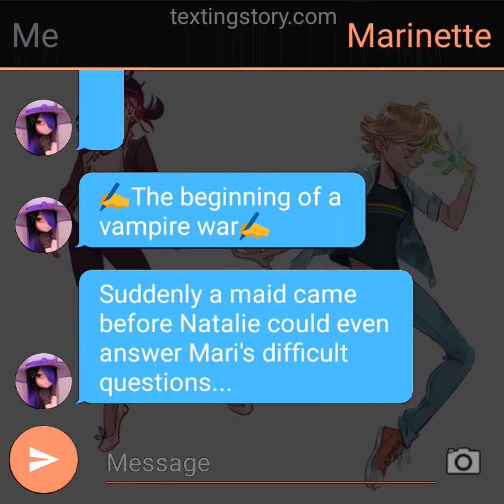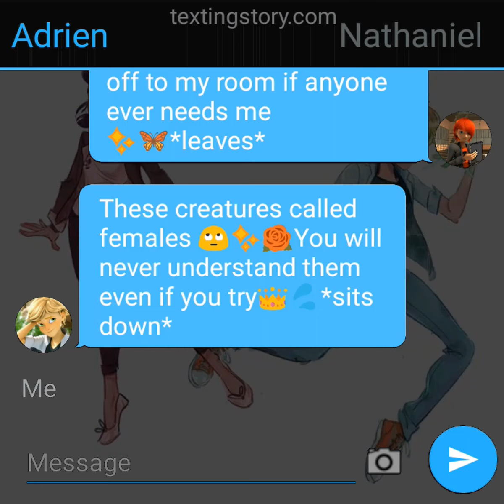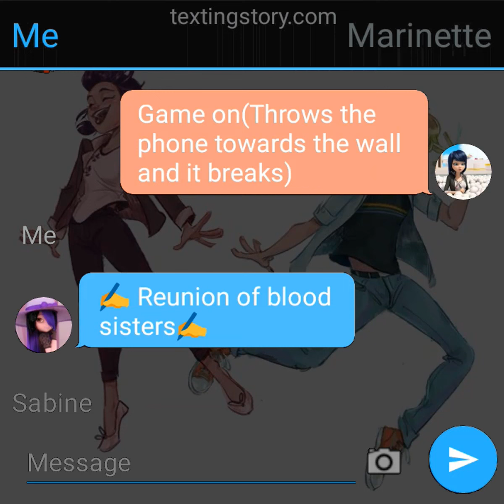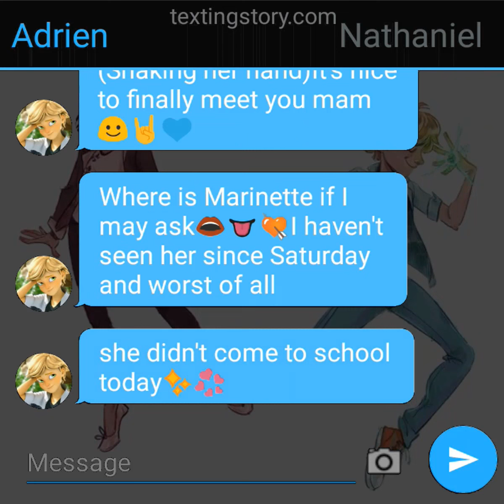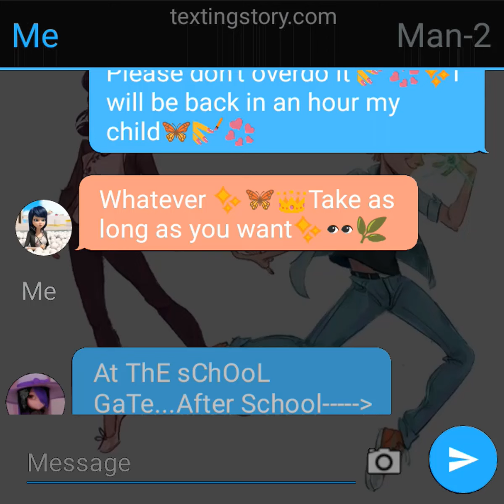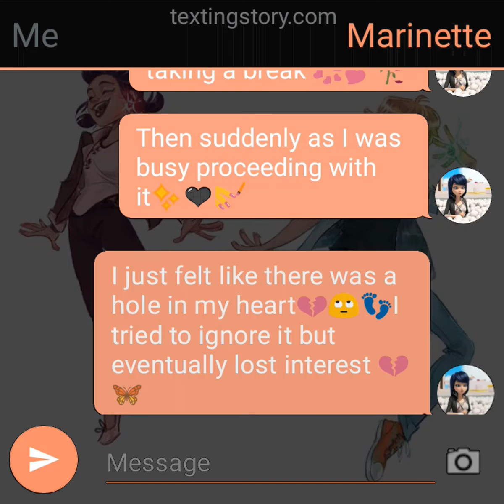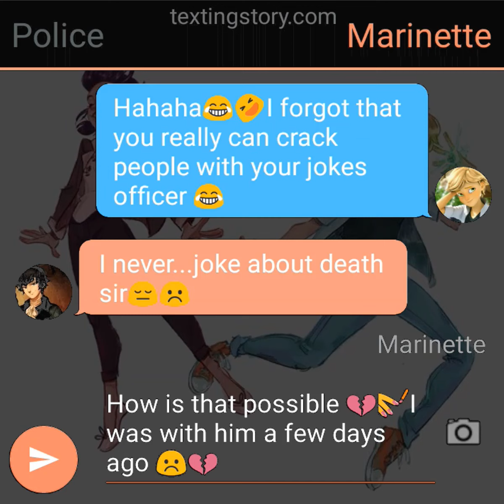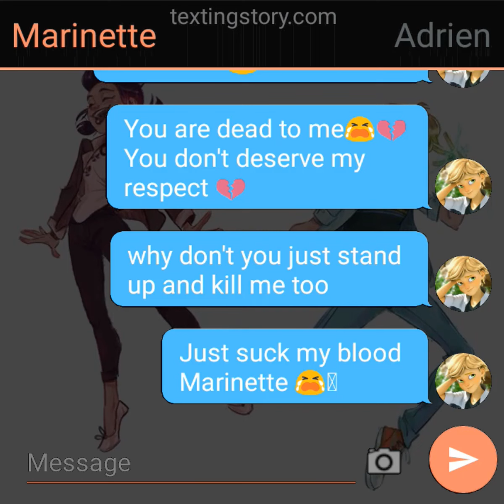💘 Vampire vs Human 💞Pt-3💞 A Miraculous Ladybug Texting Story